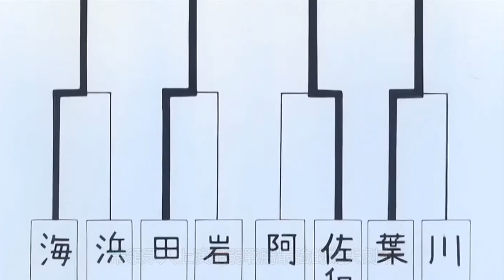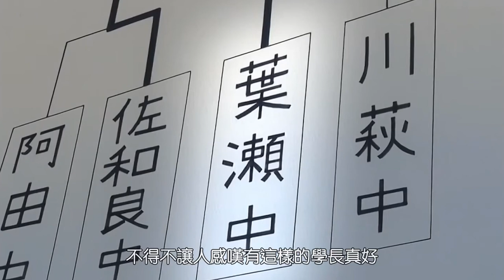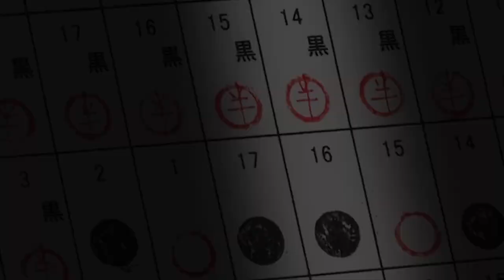【棋靈王人物誌】最不起眼的配角，卻最符合棋靈王的主旨 筒井公宏［萌串聊動漫］［棋魂］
©堀田由美／小畑健／Studio Pierrot／週刊少年Jump
棋靈王系列的第5支影片，為大家介紹筒井學長成立葉瀨中學圍棋社事蹟，以及他畢業後所傳承下來的精神，將遙遠的過去與遙遠的未來連結起來

感謝您的觀看，如果有任何建議也歡迎下方留言告訴我

0:00 開場白
2:43 第一次大賽
6:27 第二次大賽
10:25 離去
13:24 結語

【棋靈王人物誌】動畫不曾播出的秘密，棋靈王裡少有的愛情八卦 奈瀨明日美

【棋靈王人物誌】最受讀者喜愛的角色，不斷受挫卻絕不放棄的努力家 伊角慎一郎

【棋靈王人物誌】全劇最討人厭的角色，卻有著最崇高的志氣和自尊心 越智康介